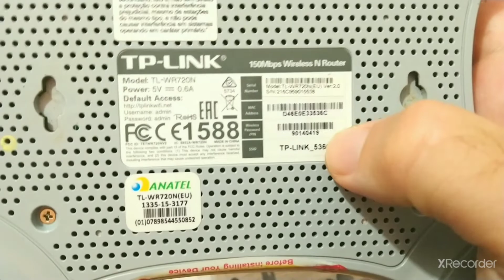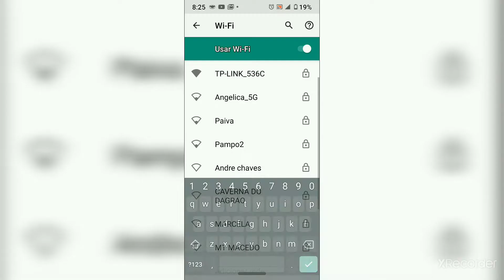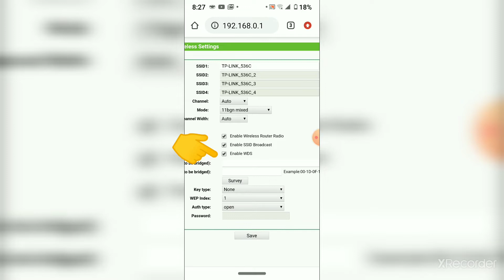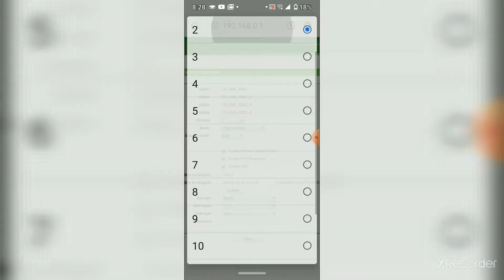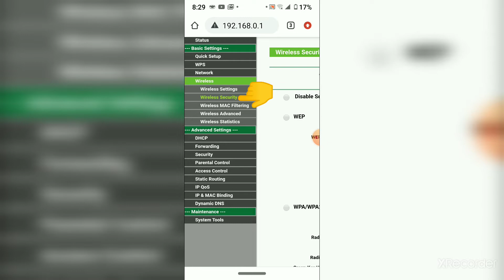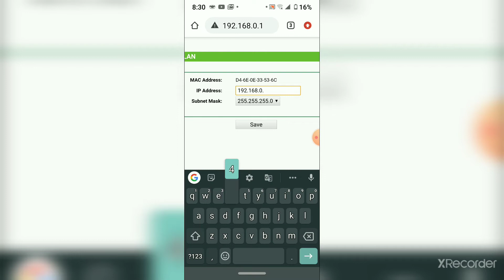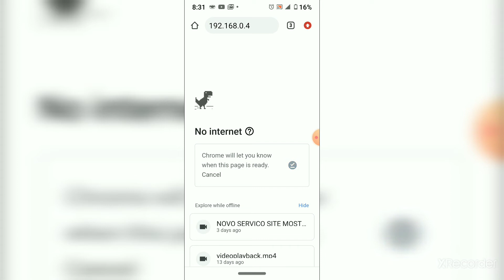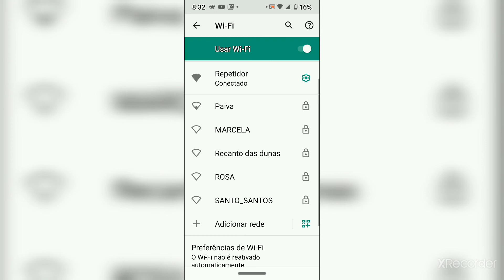COMO TRANSFORMAR ROTEADOR EM REPETIDOR DE SINAL WI-FI, aumentar internet repetir wifi mais longe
neste vídeo ensinarei como transformar um roteador antigo tp-link em repetidor de sinal wi-fi. aumentar alcance da cobertura do sinal wi-fi wireless do roteador repetindo internet melhor. COMO TRANSFORMAR UM ROTEADOR EM REPETIDOR DE SINAL WI-FI, aumentar internet repetir wifi mais longe